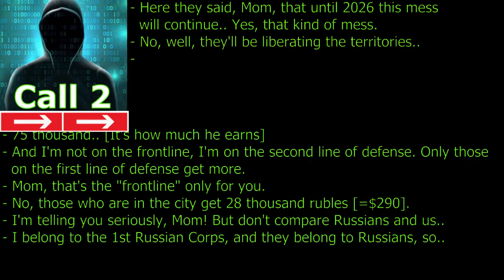RUSSIAN SOLDIER TELL FATHER HARSH CONDITIONS Ukraine Russia War